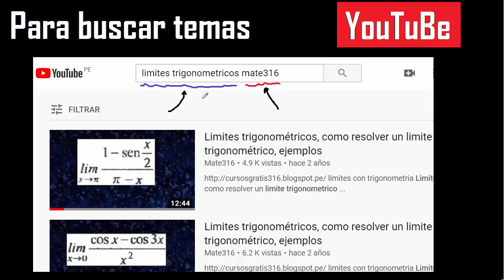-8x^2+9x+7=0 , Raices iguales , diferentes o complejas en ecuaciones con exponente 2 - ejemplo 15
raices iguales o diferentes la ecuacion cuadratica,
raices complejas ecuacion cuadratica,
son iguales las raices de la ecuacion cuadratica,
son diferentes las raices de la ecuacion cuadratica,
son complejas las raices de la ecuacion cuadratica,